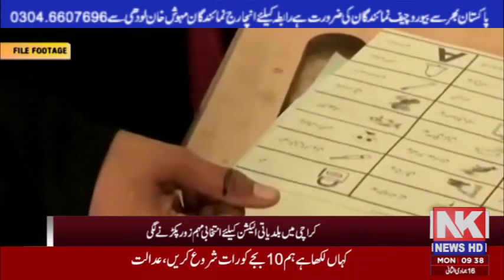Tosha Khana against Pakistan Tehreek-e-Insaf Chairman Imran.